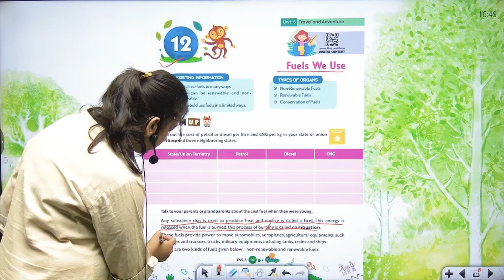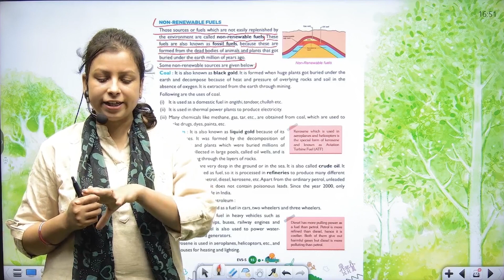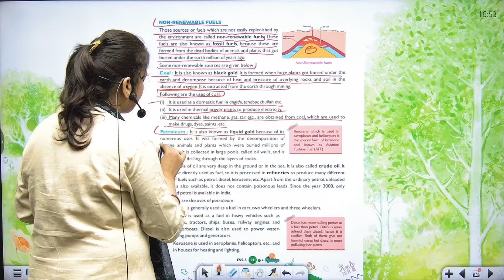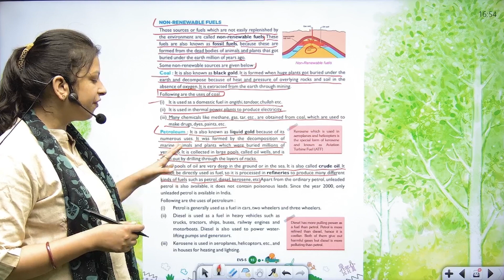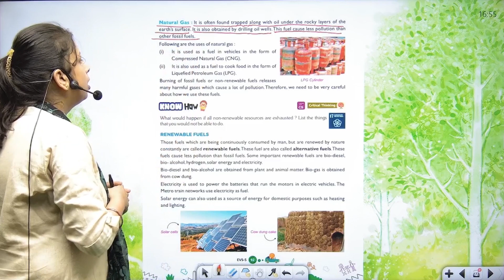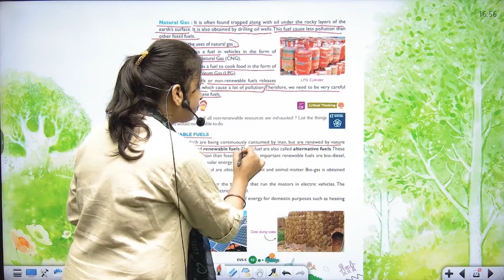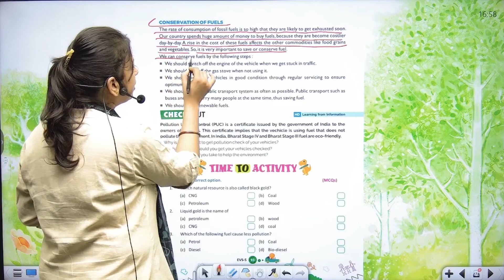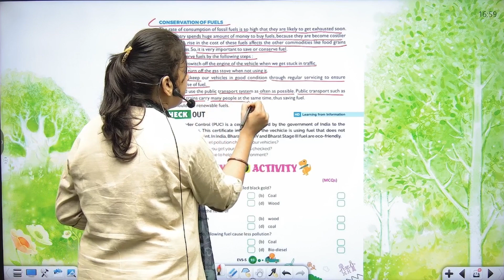CLASS-5 | EVS | CHAPTER-12 | FUELS WE USE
EVS Class-5 Video Book ''FUELS WE USE''